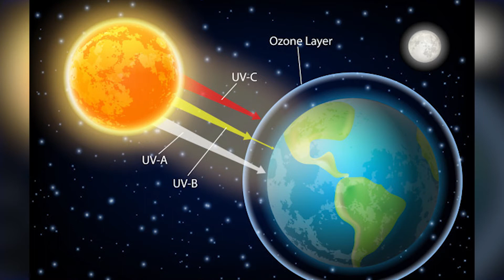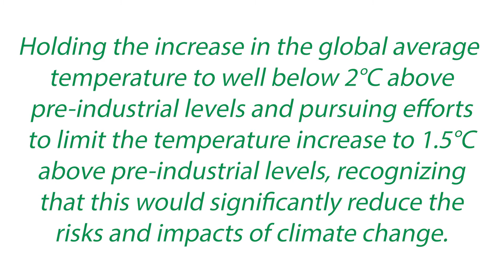Protocols, Treaties, and Agreements... what's it all about?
Today we’re looking at some of the environmental protection plans which have been implemented for the world to try and preserve the wonder, beauty and liveability of this beautiful planet.

In 1985 The UN created the Vienna Convention for the Protection of the Ozone Layer, in response to increasing understanding of the depletion of the Ozone Layer around the Earth, and the resultant risks that placed on human health and our environment. This was the first convention of its kind to be signed by every country involved and took effect in 1988.
Even more important was the Montreal Protocol, which sits under this Convention.  Arguably the biggest takeaway from this is that the Montreal Protocol is widely considered one of the most successful environmental protection agreements of all time.

1988 also saw an incredibly important body created, for assessing the science of climate change. The Intergovernmental Panel on Climate Change (IPCC) was established by the World Meteorological Organization (WMO) and the UN Environment Program (UNEP), and has 195 member nations. They produce comprehensive reports assessing current knowledge on climate change to provide a policymakers with regular scientific updates, thereby allowing decisions to be made to mitigate climate risk and ensure preservation of the environment. They began releasing reports in 1990 and have been instrumental as a guiding body for regulations and government decisions ever since.

In 1994 the United Nations Framework Convention on Climate Change (UNFCC) came into effect.  It has nearly universal membership, and its ultimate goal is to prevent dangerous human interference with the Earth’s climate systems.

Based on the principles and provisions of the UNFCC came the UN’s Kyoto Protocol. It was the original international agreement aimed at implementing guidelines for reducing global GHG emissions. There has been much debate over the efficacy of the Protocol, as some of the world’s largest CO2e emitters, China and the United States for example, aren’t bound by it (China, on account of them being a developing nation, and the US decided to drop out in 2001). At the end of the first commitment period, the Doha Amendment was passed, which was to have a second commitment period of 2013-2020. This amendment placed more strict criteria on the emissions of industrialized nations, and they were bound to reduce their GHG emissions to 18% below 1990 figures.

The Paris Agreement from the 2015 COP21 now essentially replaces the Kyoto Protocol. It works in 5 year cycles with each aiming to be more ambitious than the last. The overarching goal of the Paris Agreement is, “Holding the increase in the global average temperature to well below 2°C above pre-industrial levels and pursuing efforts to limit the temperature increase to 1.5°C above pre-industrial levels, recognizing that this would significantly reduce the risks and impacts of climate change”. Each Party who has signed, and there are now 196 signatory nations,  needed to submit their plans for climate action (known as Nationally Determined Contributions) by 2020. These NDCs must contain actions which will actively reduce the nation’s GHG emissions, in addition to outlining how they will build resilience with climate adaptation strategies to protect against the rising temperatures.
There is no doubt that the Paris Agreement targets are ambitious and we need to massively increase climate action globally if we are to meet them. But that shouldn’t take away from the fact that they’ve already been successful in smaller ways.

Begun by the Kyoto Protocol and continued with fervor by the Paris Agreement, we’ve seen rapid introduction of renewable energy. With the goal of net zero emissions agreed to by all signatories, it makes literally no sense to open new coal mines. And banks and financial institutions have been coming under increasing scrutiny regarding their investment in and ties to fossil fuels, seeing money taken away from these exploits. So while current projections imply that the Paris Agreement has failed to prevent greater than a 2°C above pre-industrial levels temperature rise, there has definitely been solid progress – which without the Agreement, would not have been made.